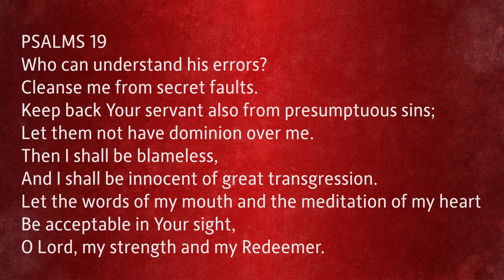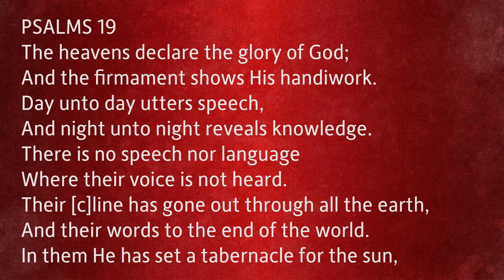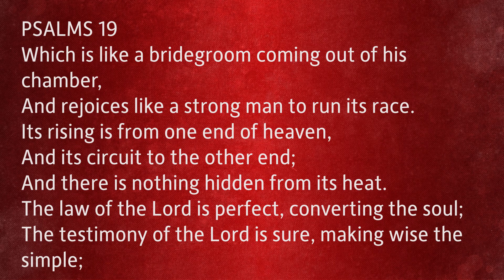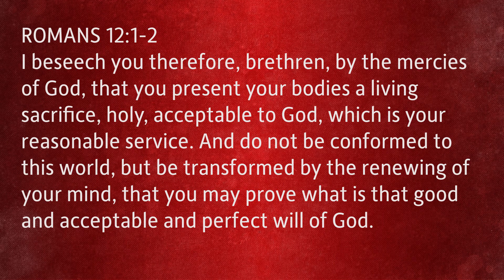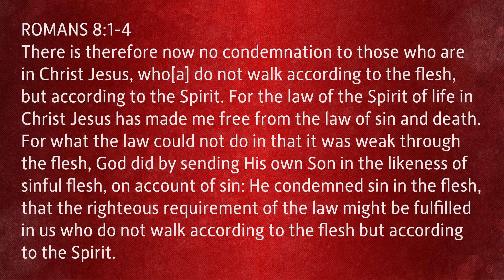Pastor Bob Psalm 19 part 1